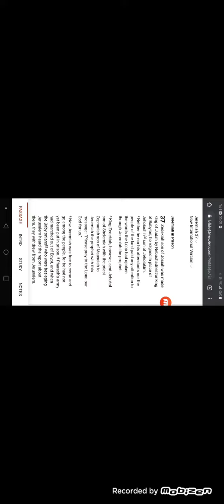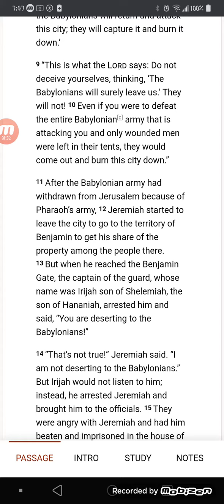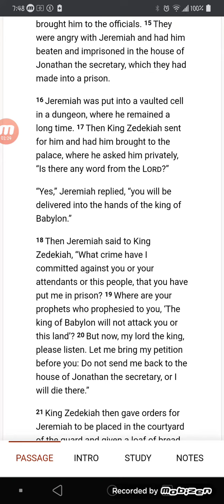Jeremiah 37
It seems like the intro was a bit cut off. sorry about that.